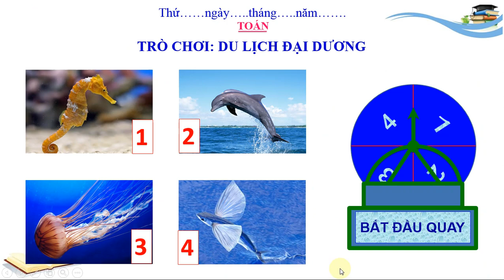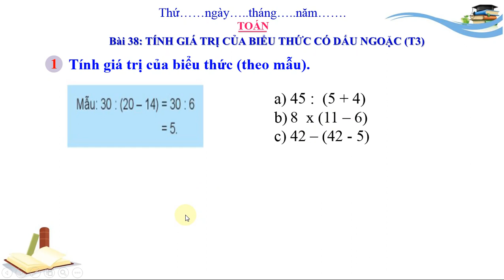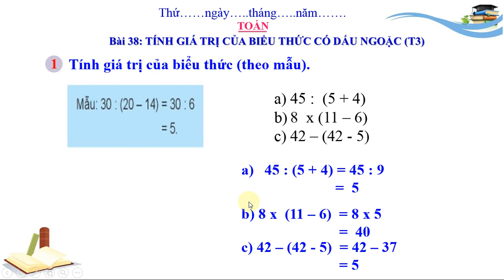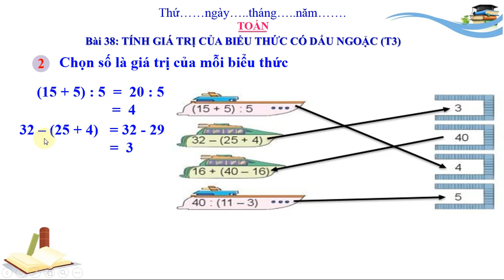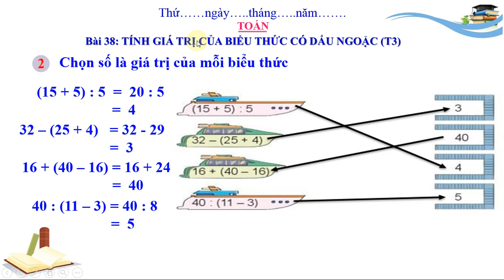TOÁN LỚP 3: BÀI 38: BIỂU THỨC SỐ TÍNH GIÁ TRỊ CỦA BIỂU THỨC SỐ (T3) SÁCH KẾT NỐI TRI THỨC HAY NHẤT.